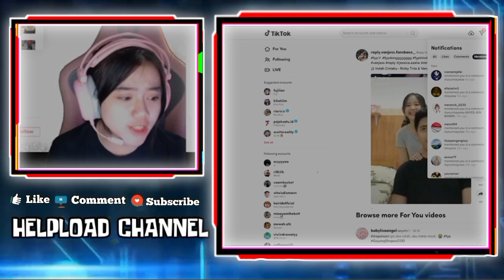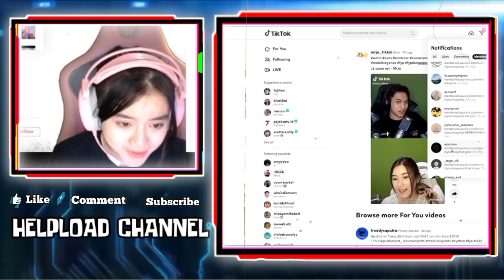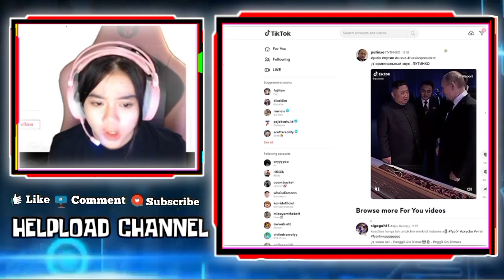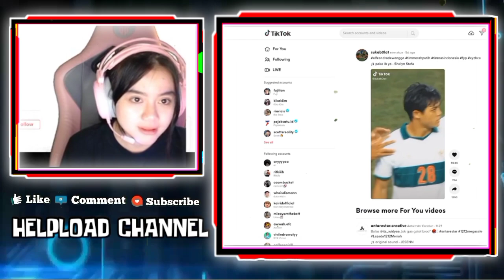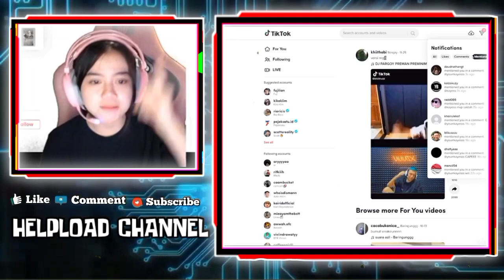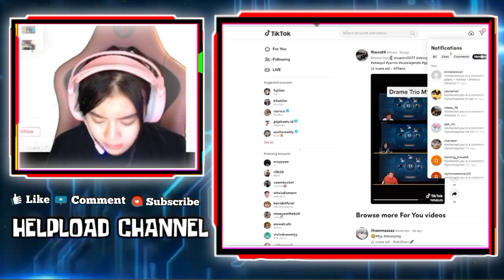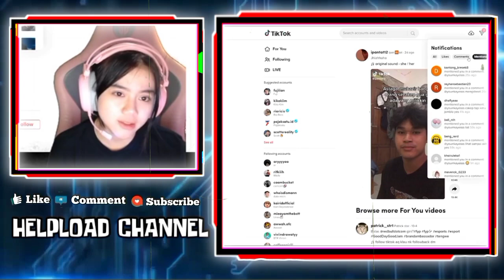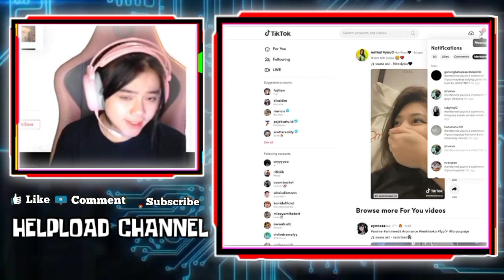KAYES Kaget Liat TT Pacarnya Bocil - KAYES Panas Liat Video Ihsan Bilang Sayangnya Cuma CRESSIEE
KAYES Panas Liat Video Ihsan Bilang Sayangnya Cuma CRESSIEE

KAYES Kaget Liat TT Daudpacarnyakayes
Anjasss Ini Pacarnya KAYES??? Bikin Ngakak Sumpah

•Thanks•